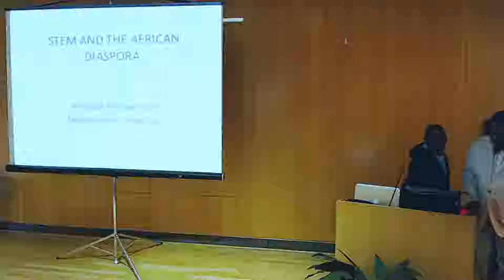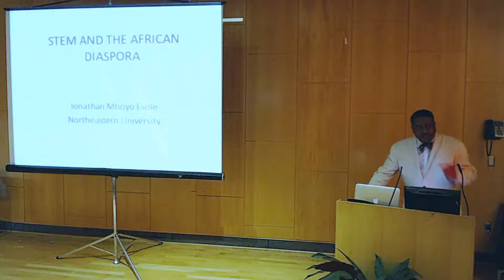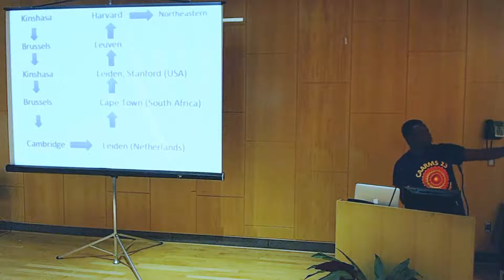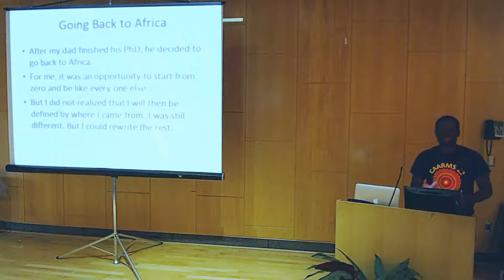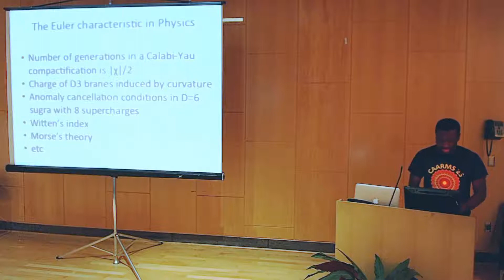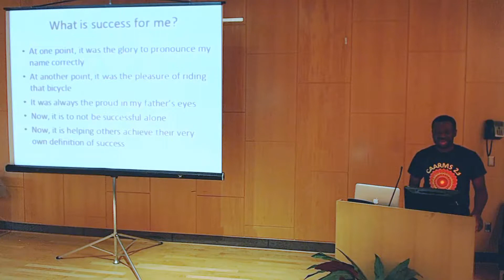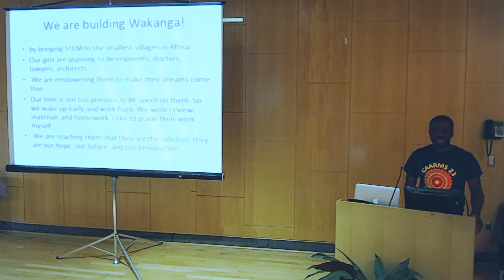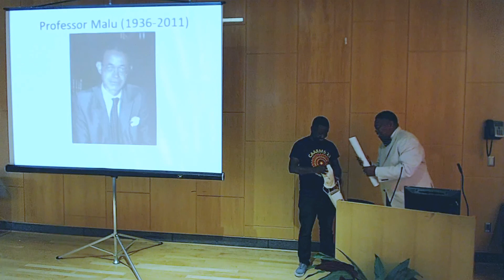The 2018 Dr. Frank Ragland Memorial Lecture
Dr. Jonathan Mboyo Esole is a Congolese mathematician working on the geometry of string theory. He has solved several important problems in mathematical physics. His work is supported by the US National Science Foundation (NSF). In this talk, using his own life experience, Dr. Esole will discuss the challenges and the opportunities of bringing STEM education to all the corners of the African diaspora in Africa, Europe, the Americas, and the Caribbean.